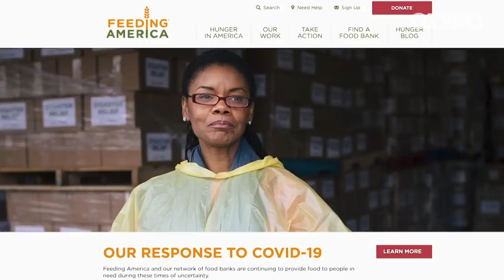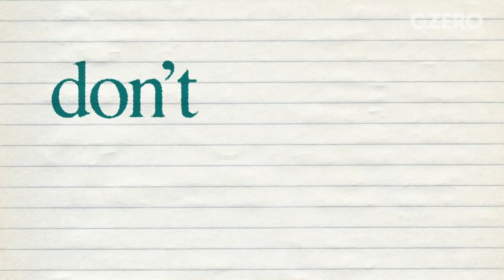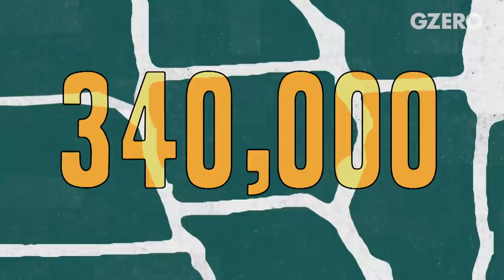America’s Meat Supply Crisis | Tom Vilsack & COVID-19 Impacts on Food | GZERO World with Ian Bremmer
With just a few companies controlling the vast majority of beef, pork and poultry processing in the US, the nation’s meat supply chain was already vulnerable. The COVID-19 pandemic has exposed the shortcomings of the system and threatens to disrupt the entire industry, from farmers to processing plants to grocery store shelves.

GZERO World with Ian Bremmer explores two sides of America’s current food crisis: Infections and supply chain disruption that have shuttered plants, and growing food insecurity caused by soaring unemployment. Food banks are reporting a 70% increase in demand from communities while farmers are forced to dump milk or let animal products go to waste.

Our guest, Tom Vilsack, knows both sides of the story from experience. As former Governor of Iowa, farming and agriculture were key areas of policy and politics. Later, as President Obama’s Sec. of Agriculture, he was tasked with managing the national issues of food supply and demand. Now, as a board member of Feeding America, he sees firsthand the need for more aid to working families who can’t make ends meet in this pandemic.